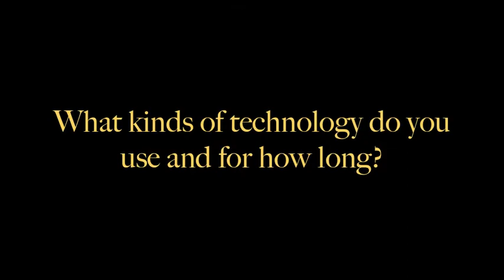Adelphi Mobile Interview 2013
Check out my Mobile interview for MLearning, Fall 2013 @ Adelphi University. Thanks!